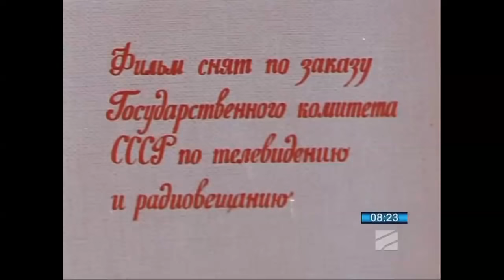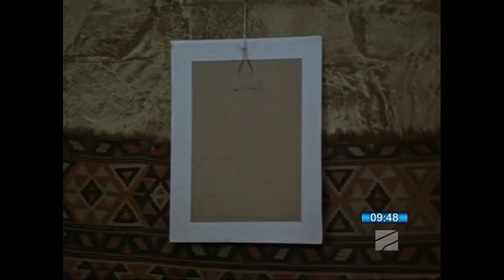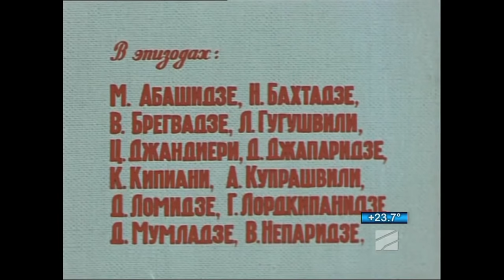ქორწინება იმერულად (ქართულ ენაზე)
ქართული ფილმი
რეჟისორი: ნელი ნენოვა, გენო წულაია
როლებში:სესილია თაყაიშვილი , დავით კვირცხალია , მარიკა ჭიჭინაძე, დოდო აბაშიძე, გივი ბერიკაშვილი